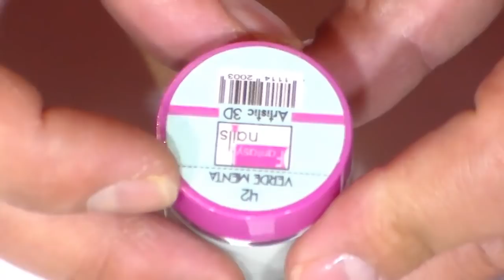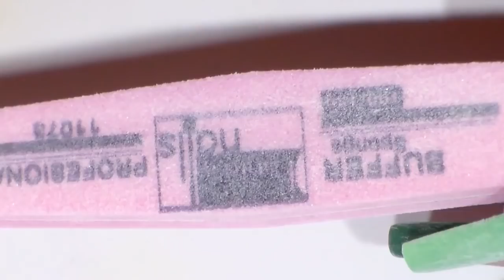Uñas elegantes en tonos verdes